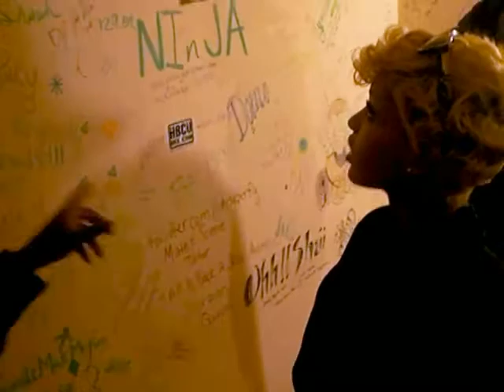Lola Monroe & Ced L Young in the Studio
Lola Monroe & MEGA PRODUCER Ced L Young in the studio live in ATL